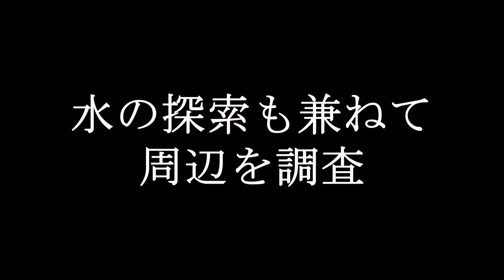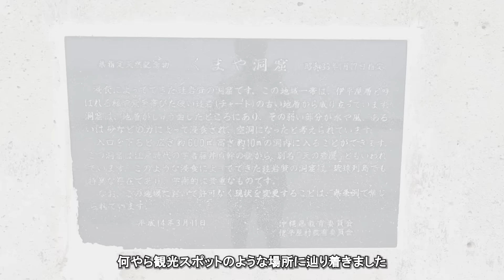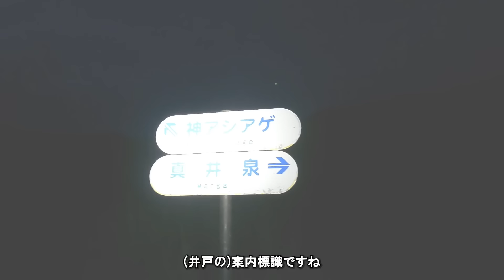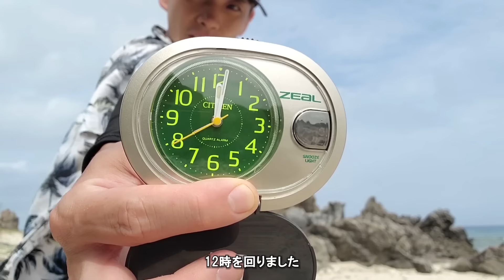【危険生物しか食えない】２泊３日サバイバル！毒生物ハンターが沖縄最北端の島で地獄の0円サバイバルに挑戦した結果…！【伊平屋島篇 総集編】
■前回サバイバル
【危険生物しか食えない】２泊３日地獄のサバイバル生活【総集編】